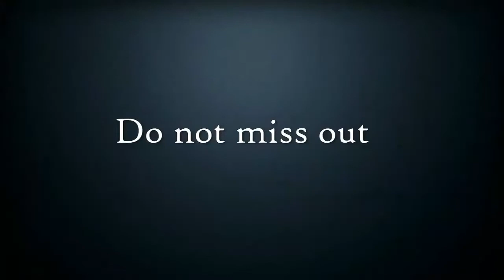What shape is the earth? | Osquare Comedy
Watch the comedy video by Osquare Comedy. This is a question and answer session 'What Shape is the Earth?'. Watch the video and laugh out loud.